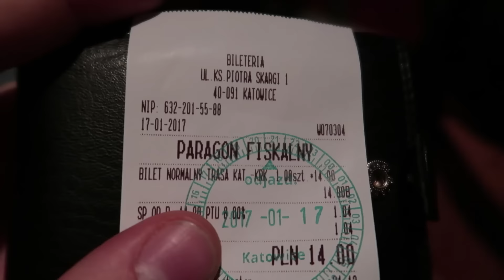Pogadanka z rana - CIĘŻKI ROK!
Tak na bardzo szybko :D

__DLA___ZAINTERESOWANYCH__
Spis mojego sprzętu audio:

- Canon 600D

- KARTA GRAFICZNA - R9 290
- RAM - 16 GB DDR4
- DYSKI - 2x SSD + 2x HDD

JAKICH UCHWYTÓW UŻYWAM?